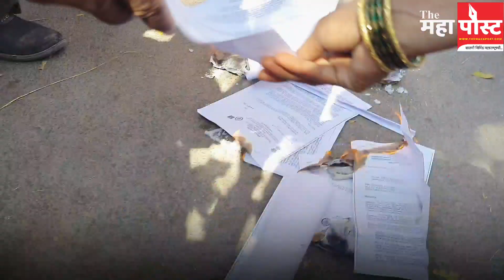Solapur | पेन्शन धारकांनी केली केंद्र शासनाच्या जीआरची होळी